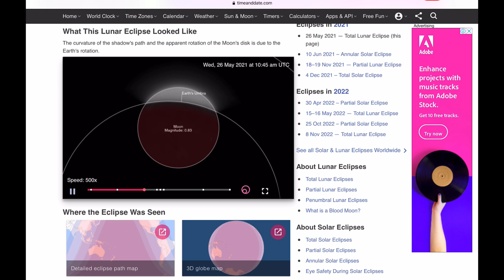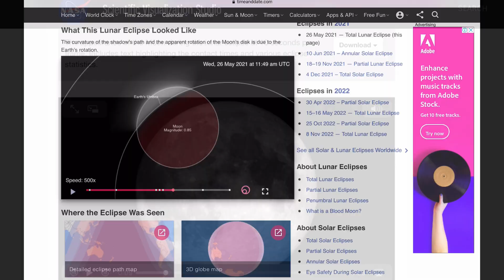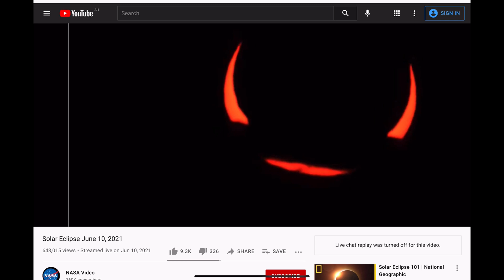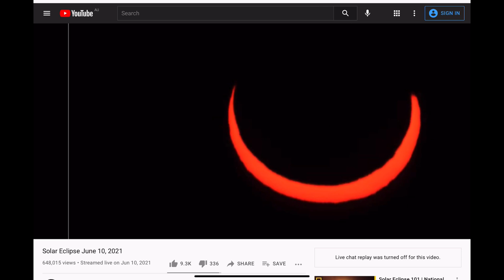Globe Model Can’t Predict Eclipses!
The Globe Model has failed to predict 2 recent eclipses now, and counting.

May 26th 2021 East coast of Australia, predicted TOTAL lunar eclipse, we only observed a PARTIAL lunar eclipse.
June 10th 2021 Canada, predicted ANNULAR Eclipse or “Ring of Fire”, we only observed a PARTIAL solar eclipse.

The globe model can not predict eclipses! The globe model is simply reification, it has been debunked.